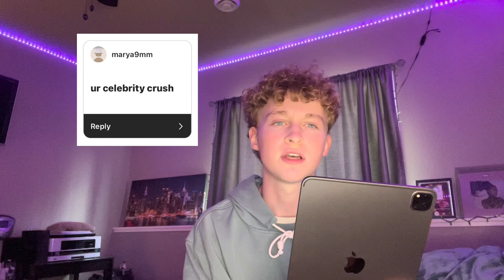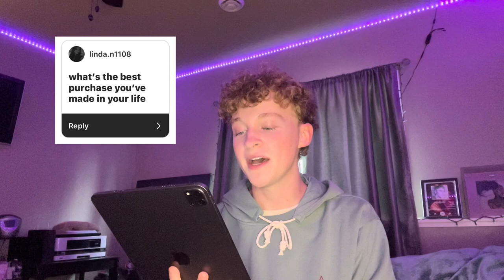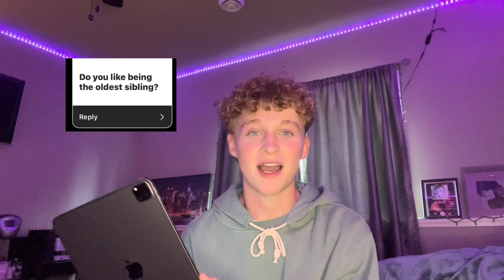Q&A *Exposing Myself by Answering Questions I Normally Avoid*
Hey!! I literally never make YouTube vids so excuse this first one. I know a lot of you guys are used to seeing me on tiktok and instagram but I want to start being more personal with all of you!! That's why I decided to answer some popular questions :) Enjoy.